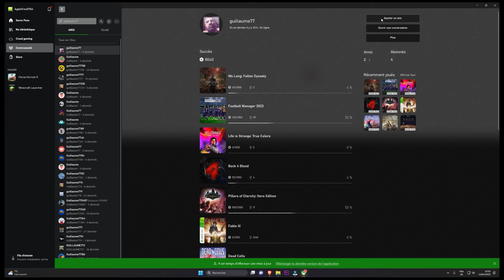Comment ajouter un ami sur Xbox App PC ?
Dans cette vidéo, je te montre comment ajouter un ami facilement sur l'application Xbox sur pc.